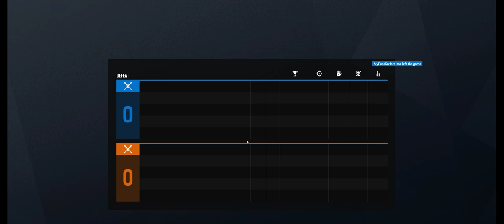Rainbow Six Siege + Part 3441 + Park TDM Secure + Burnt Horizon pcgaming crew